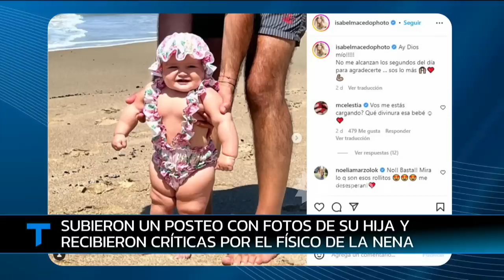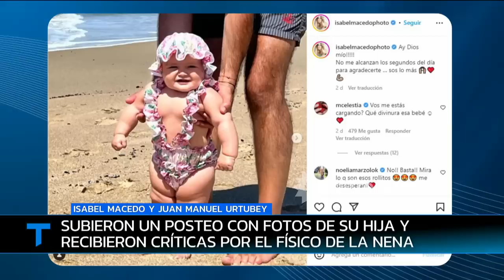Isabel Macedo y Juan Manuel Urtubey recibieron críticas por el aspecto físico de su hija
Isabel Macedo y su marido Juan Manuel Urtubey disfrutan de sus vacaciones en Uruguay. la actriz, orgullosa de su familia y de sus hijas publicó en sus redes sociales fotos y videos de momentos en la playa donde se divierten todos juntos y algunas seguidoras criticaron a su beba Julia por su aspecto físico.

Momento emitido el jueves 19 de enero de 2023 en Telenoche.